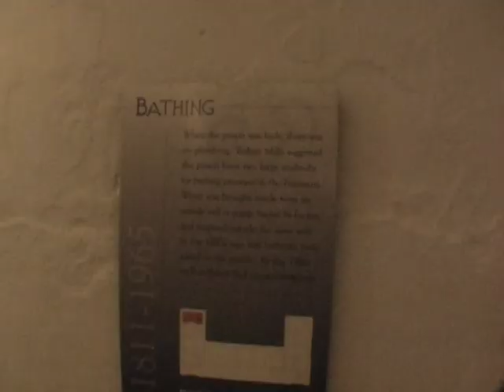Garden State Ghost Hunters # 2 Burlington Co Prison Museum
Keri Bo Interviews Marisa Bozarth, Museum Coordinator about the strange activites reported at the Prison. Marisa reveals her experiences with the unexplained and unseen forces.